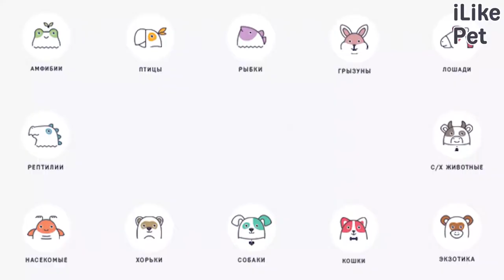3 вида наполнителя для кошачьего лотка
Важно подобрать наполнитель, который подойдет именно вашей кошки. Как это сделать? Давайте разбираться.